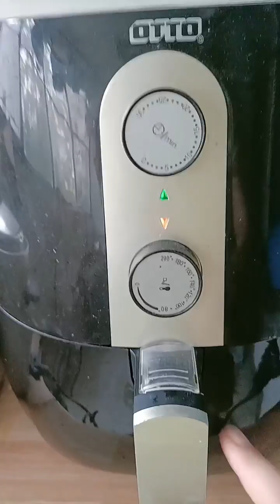ทำหมูปิ้งจากโปรตีนเกษตรค่ะ